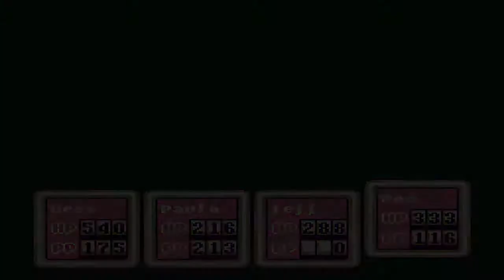EarthBound SNES (Episode 14 - Stonehenge)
In episode 14 of this EarthBound (SNES) playthrough, Ness and the gang enter the Stonehenge base and fight off tons of Starmen and Gold Starmen. In a stroke of luck, Poo even gets the coveted Sword of Kings, his ultimate weapon, from the last enemy drop!